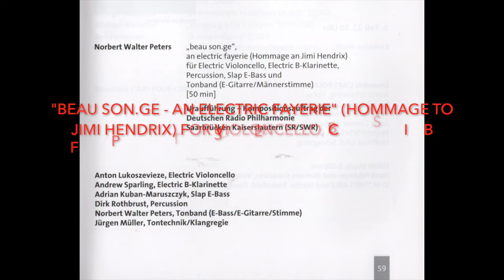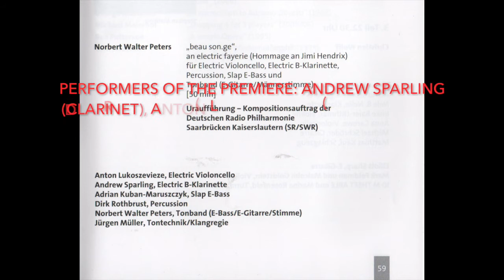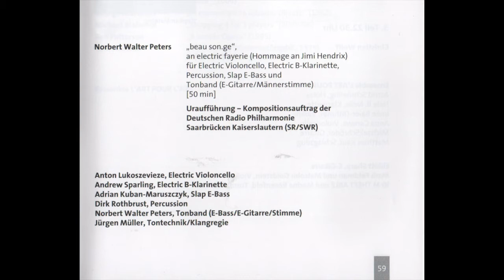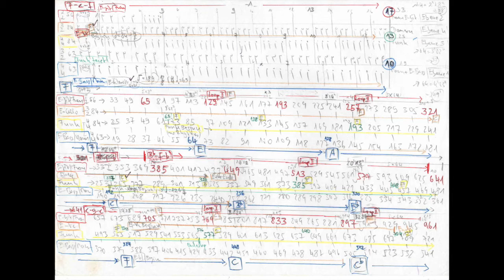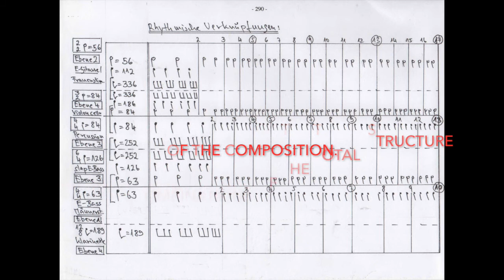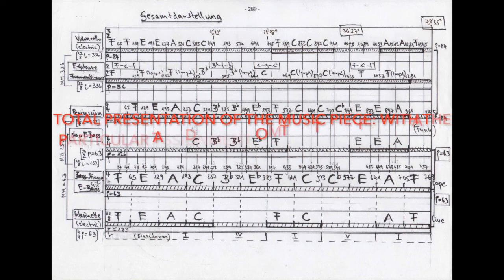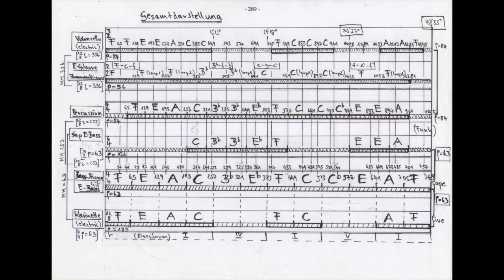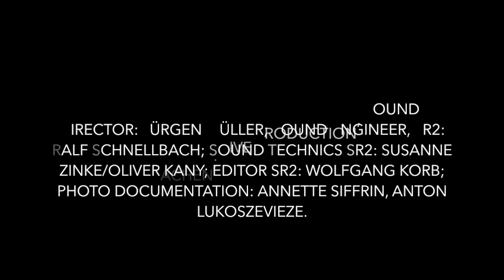BEAU SON.GE - AN ELECTRIC FAYERIE – CONCERT MUSIC (2009)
„beau son.ge - An Electric Fayerie“ (hommage to Jimi Hendrix) for violoncello, clarinet in b flat, percussion, slap electric bass, source tape; opus 27, duration: 48:50.

Assignment for composition by the Deutsche Radio Philharmonie Saarbücken/Kaiserslautern (SR/SWR); first premiere: 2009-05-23 festival „Mouvement - American Dreams/Amerikanische (T)räume"; „Long Night Of The American Avantgarde“, Funkhaus Halberg, Saarbücken.

Performers of the premiere: Andrew Sparling (clarinet), Anton Lukoszevieze (violoncello), Dirk Rothbrust (percussion), Adrian Kuban-Marusczyk (electric bass); Norbert Walter Peters (voice/electric bass/electric guitar - source tape).

WORK DESCRIPTION:
„beau son.ge - An Electric Fayerie“  is a (radiophonic) concert piece, which compares the tone spectrum of an electric bass, an distorted electric guitar and a male voice with the sound qualities of slap electric bass effects and percussion as well as electronically amplified respectivly electronically alienated ‚conventional’ string- and wind instruments.
My intention points out to the fact, to fusion bonds of Funk-Rock and Live-Electronics with the thinking-processes of Contemporary Music. On this note, my composition keeps fixed and summarized under the topic of minimalistly structural thinking. Around 40 years after the death of Jimi Hendrix, at the same time this music piece is an hommage to the great top art figure of the late 60’s.
DENSE POLYPHONIC PATTERN
There are four horizontal sound- and noise strata as well as different – divergent – measures in the structural line of this music piece:
- In the first stratum – source tape – the synchronous singing, susurration or articulated breathing of a male voice adds itsself to the sounding of an electric bass; voice and electric bass are combined to a kind building block. From the voice-over respectively the montage of these blocks of the composition, – which pass through a sound spectrum from the base accords of the seven tones: C, E flat, E, F, A, B flat, C flat –, a dense polyphonic pattern respectively a transiting noise belt was produced in the studio.
- The second stratum – source tape – , was also taped in the studio: the pattern (power chords) – trance-beat-like and for three voices – of the distorted electric guitar are treated and multiplied (with loops) with the extra-wide singing of the male voice to a polyphonic sample respectively to a further transiting noise belt.
FLANEUR BETWEEN THE DIFFERENT TYPES
As language material, a text fragment of Charles Baudelaire is used. Baudelaire is like Jimi Hendrix the ‚flaneur’ between the different types. Furthermore this „Poème“ in its note refers to the motives of the heart, which has become a kind of kern motive in my artistic work: „Il commande aux moissons de croître et de mûrir/Dans le cœur immortel qui toujours veut fleurir!“ („In its immortal heart, which would always like to bloom, she [the sun] commands to the seeds to grow and to blossom.“), „Le Soleil“, 1857.
 SLOTS OF LIVE-ELECTRONICS MODIFICATIONS
- The third stratum as a part of the live performance enforces the minimalist duct of this noise music of the source tape by typically insertions: ‚funky cantilenas’ and rhythm of the percussion (various high and deep drums) as we'll as so-called ‚pizzikato-pops’ and slap-elements of the electric bass.
- In the fourth stratum tone cascades alienated by live-electronics form. Thereby a mix of violoncello and clarinet in b flat alternately acts with slots of flanger-, delay- or distortion- modifications. Here the interpreters operates on the one hand with the source tape as well as in dialogue among each other: with the musicians of the third stratum. And therefore quasi again, create musical space through the development of perpetuating time fields. (Via headphones, each performer receives the respective click from the divergent measures).

Explanation of the title: „beau son.ge - An Electric Fayerie“:
- „son“ (french) the sound;
- „sans G“ (french): wordplay - without the tone G: allusion on the use of the tone-sequence F – A – Bb – Cb – C – Eb – E;
- „beau songe“ (french) the nice dream
- „Electric Fayerie“ (english) allusion to the Hendrix-album „Electric Ladyland“ as well as wordplay of the terms: „fay“ (english), „féerie“ (french) the magic piece; Hendrix's girl friend and muse in New York was Fayne Pridgeon, but was called „Faye“.

Music/video © by NWPeters, 2006/2020; source tape production: Pink Noise Studio – Jürgen Müller, Aachen; live production, sound director: Jürgen Müller; sound engineer, SR2: Ralf Schnellbach; sound technics SR2: Susanne Zinke/Oliver Kany; editor SR2: Wolfgang Korb;  photo documentation: Annette Siffrin, Anton Lukoszevieze; frontispiece © by Anton Lukoszevieze, Norfolk, GB, 2009. GEMA: 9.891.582.